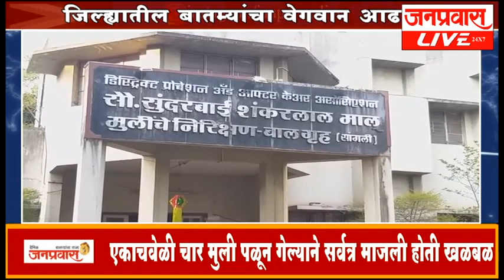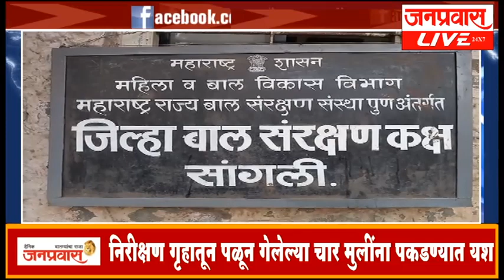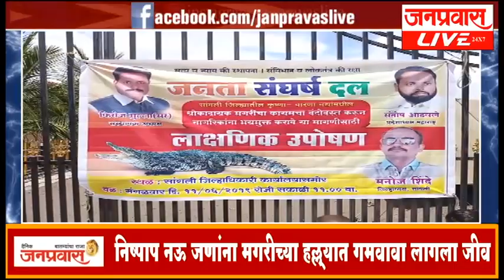जनप्रवास लाईव्ह - जिल्ह्यातील बातम्यांचा सुपरफास्ट आढावा. दि. ११-०६-२०१९